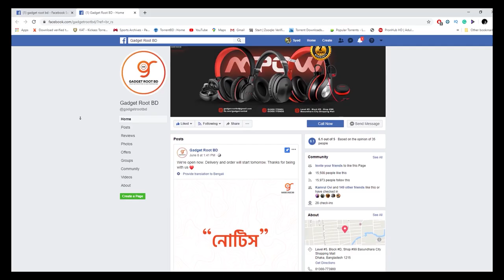BLON BL05 Bangla Review | Watch this before getting one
BLON BL05 Bangla Review is live. Blon 03 is the best budget earphone right now. but do you think blon bl05 is the successor? This video will help you to understand how well Blon 05 in day to day use and is it worth it over blon 03? Should you buy it?
Blon 05 Bangla Review.

You can buy Blon 05 from
Gadget Root BD
Price: 3800 bdt (depending on the situation and stock availability).

Mstream Tech has become Droid Head. We are sorry but we needed to change the name of our channel. We hope your love and appreciation will continue for us. Let's rock the tech world.